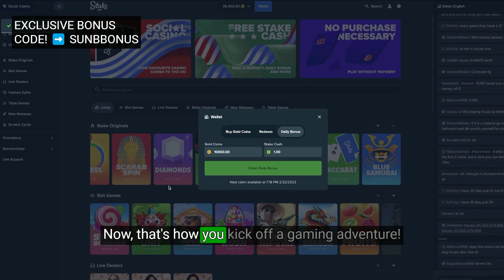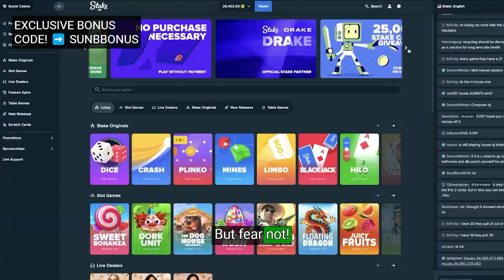Is Stake US Legal Where You Live? 🤔 | Stake US Legal States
Use our code SUNBBONUS when signing up for a new Stake US account for the best welcome package.